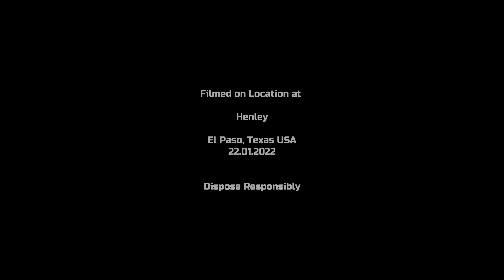New Trains to the Baltic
Soviet Model Trains, 99 Red Balloons